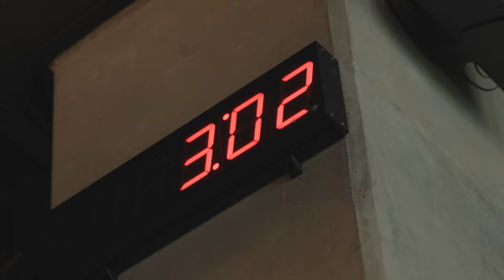Jlin's Boot Camp